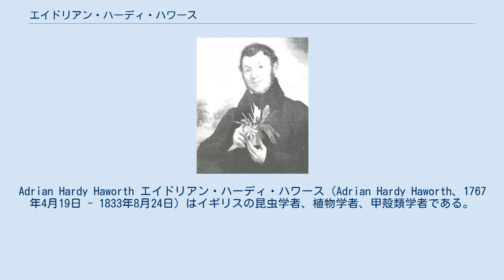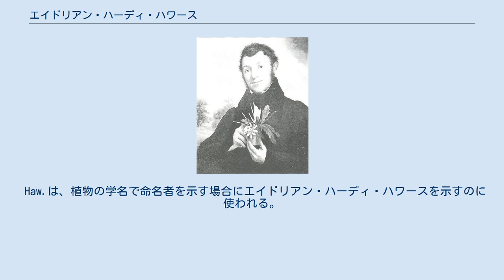エイドリアン・ハーディ・ハワース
Adrian Hardy Haworth エイドリアン・ハーディ・ハワース（Adrian Hardy Haworth、1767年4月19日 - 1833年8月24日）はイギリスの昆虫学者、植物学者、甲殻類学者である。
 キングストン・アポン・ハルで生まれた。
父親はハワース・オールド・ホール（現在も観光地として残る）の主人ベンジャミン・ハワースである。
家庭教師に教育を受け、法律家となる教育を受けたが、仕事には興味を持たず、両親が没して、屋敷を相続した後は博物学の研究に専念した。
1792年にチェルシーに移り、昆虫学者のウィリアム・ジョーンズと知り合い、感化をうけた。
1798年にロンドン・リンネ協会の会員になり、ジョセフ・バンクスのライブラリや標本を閲覧し、キューガーデンを頻繁に訪れて、博物学を研究した。
 1803年から1828年の間に刊行された著書の『イギリスの鱗翅類』（"Lepidoptera Britannica"）は1857年にヘンリー・ステイントン（Henry Tibbats Stainton）の『イギリスの蝶と我の手引き』（"Manual of British Butterflies and Moths"）が刊行されるまで、最も権威のある書籍であった。
エビを専門にする甲殻類学者でもあった。
王立昆虫学協会（Royal Entomological Society）の設立にも貢献いた。
 30近くの新種生物を記載した。
 多肉植物の属名、ハオルシア属（Haworthia）や、ガの種、Celaena haworthiiに献名されている。
 Haw.は、植物の学名で命名者を示す場合にエイドリアン・ハーディ・ハワースを示すのに使われる。